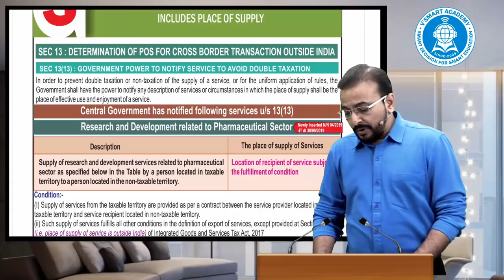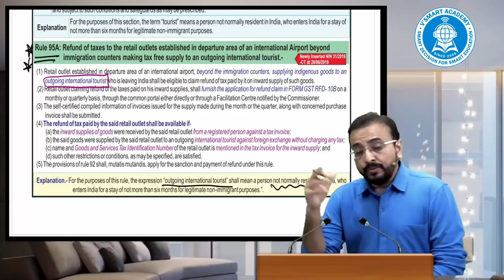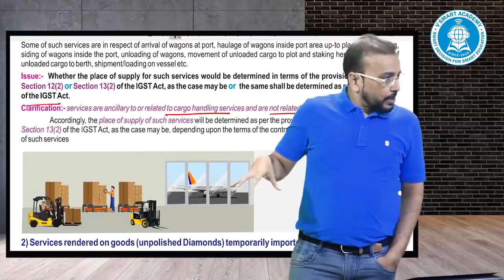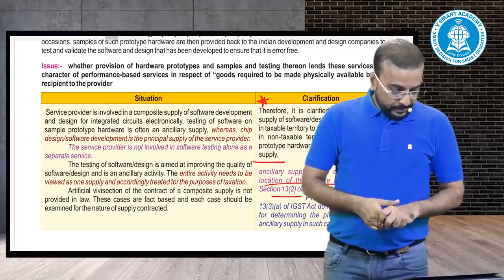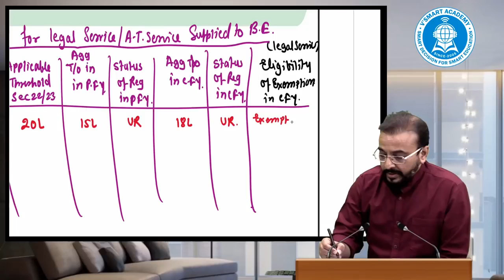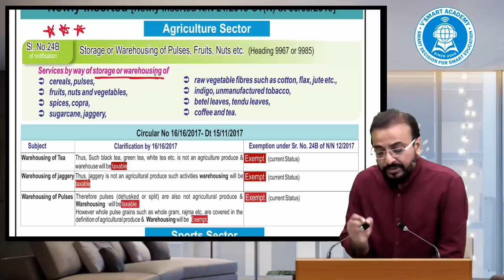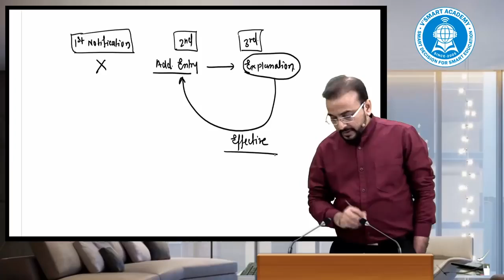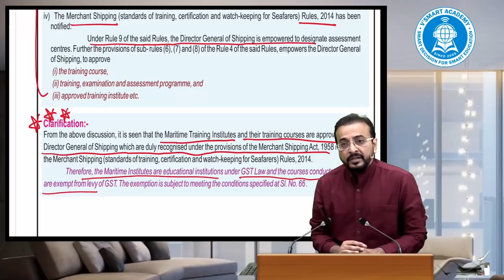CA Final IDT GST Amendments Lec03 for May 20 Exam IGST, Exemption Video Lecture by CA Vishal Bhattad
CA Final IDT GST Amendments Lec03 for May 20 Exam IGST, Exemption Video Lecture by CA Vishal Bhattad. BuyTestSeries covers more than 500 compettive exam with over 600 brands in education associated with us.